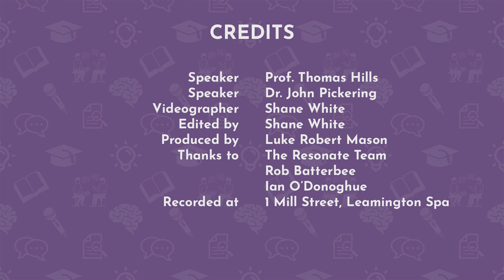Encounters: Panpsychism: Are Objects Conscious? Dr. John Pickering with Prof. Thomas Hills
Explore the radical idea that consciousness is ubiquitous and exists at scales beyond the range of human experience. Dr. John Pickering & Prof. Thomas Hills introduce the philosophical idea that consciousness is not reducible to neuropsychology and much less to physics.

Prof. Thomas Hills studies how people search for things. He is trained as a worm biologist and is now a professor of Psychology at the University of Warwick, where he works on people, who just so happen to search for things like worms do. One can go far with a minimal mind, and he tries to.

Dr. John Pickering is a Lecturer in the Department of Psychology at Warwick University. After degrees in Psychology from Edinburgh and Sussex universities, Dr Pickering held appointments at Rochester and Stanford. He then returned to the UK to join the psychology department of Warwick University, where he still teaches. His overlapping interests include process thought, the comparison of Western and Eastern psychological traditions, ecopsychology, biosemiotics and cultural evolution. He is interested in postmodernism because he finds it useful as a framework for his various interests.

Encounters unites visionary thinkers to illuminate transformative ideas through the art of conversation. These dialogues delve into the latest cutting-edge theories, demystify profound concepts, and spotlight ground-breaking insights.

Recorded on 06 December 2023 at 1 Mill Street, Leamington Spa.

Supported by Resonate.